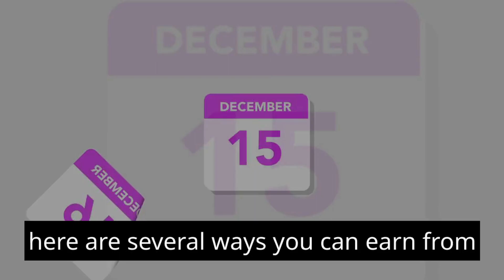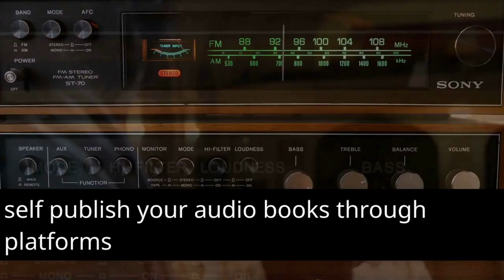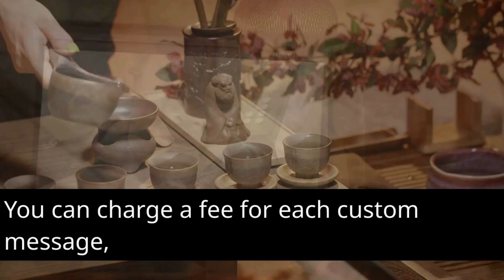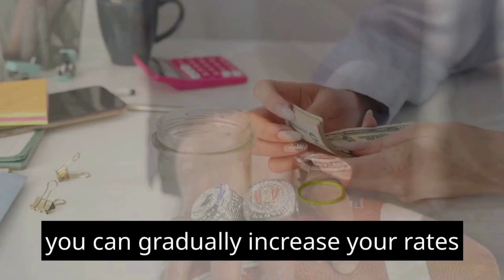Earning from FineShare FineVoice : Your Guide to Monetizing Your Voice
FineShare FineVoice is more than just a fun tool for voice modification; it can also be a source of income if you use it creatively. Here are several ways you can earn from FineVoice:

Voiceovers and Narration: With FineVoice's studio-quality voice recorder, you can create professional-grade voiceovers and narrations for various projects. Offer your services on freelance platforms like Fiverr or Upwork. Businesses often require voice talent for commercials, explainer videos, and audiobooks.

Podcasting: The podcasting industry is booming, and there's a demand for unique and engaging voices. Use FineVoice to create intriguing characters or enhance your natural voice for podcast episodes. You can monetize your podcast through sponsorships, ads, or listener support.

Content Creation: FineVoice's real-time voice changer allows you to create entertaining and humorous content. Start a YouTube channel or TikTok account where you use different voices for skits, impersonations, or storytelling. As your content gains popularity, you can earn from ads and sponsorships.

Audiobook Production: With the ability to alter your voice in real time, you can produce audiobooks with diverse character voices. Self-publish your audiobooks through platforms like Audible's ACX and earn royalties for each sale.

Voice-Activated AI Assistants: Explore opportunities in the world of voice-activated AI. Develop AI chatbots, virtual assistants, or interactive storytelling experiences that utilize FineVoice's voice modification capabilities. Monetize by licensing your technology to businesses or app stores.

Online Courses and Tutorials: Share your knowledge of voice acting and audio production through online courses. Platforms like Udemy or Teachable allow you to create and sell courses. Highlight FineVoice as a tool for voice transformation in your curriculum.

Customized Greetings and Messages: Offer personalized voice messages for special occasions like birthdays, anniversaries, or holidays. Create a website or social media presence to promote your services. You can charge a fee for each custom message.

Sound Effects Creation: FineVoice's library of audio and sound effects is a valuable resource. You can create custom sound effects for content creators, game developers, or filmmakers. Market your sound effects library on platforms like Audiojungle or Pond5.

Voice Acting Agencies: If you have a talent for voice acting, consider joining a voice acting agency. They can help you find voice acting opportunities in various industries, including animation, gaming, and advertising.

Collaborations and Partnerships: Collaborate with content creators, game developers, or filmmakers who require unique voice work. Partner with them to provide voiceovers, character voices, or sound effects for their projects.

Remember that building an audience and reputation may take time. Consistency and quality are key to success in these ventures. As you hone your skills and gain recognition, you can gradually increase your rates and income potential. FineShare FineVoice can be your gateway to a world of creative and financial opportunities in the realm of voice and audio.
artificial intelligence news
Think Media
Kashif Majeed
Ayesha Naveed Earning Tips
Tamoor Pardasi
Learn With Shahzad Ahmad Mirza
Satish K Videos
Umer Qureshi
Make Money Matt
Online Earning Boy
Paisa Waisa
Earning Baba
Mahatmaji Technical
AI Money Makers
H-EDUCATE
Chase Reiner
Sanjiv Kumar Jindal
Income Stream Surfers
Learn and Earn with Pavan Agrawal
Smart Ai Money
Manoj Dey
Mr. Money
90s Mentor
artificial intelligence news,
Think Media,
Kashif Majeed,
Tamoor Pardasi,
Satish K Videos,
Umer Qureshi,
Make Money Matt,
Online Earning Boy,
Paisa Waisa,
Earning Baba,
Mahatmaji Technical,
AI Money Makers,
H-EDUCATE,
Chase Reiner,
Sanjiv Kumar Jindal,
Income Stream Surfers,
Smart Ai Money,
Manoj Dey,
Mr. Money,
90s Mentor,